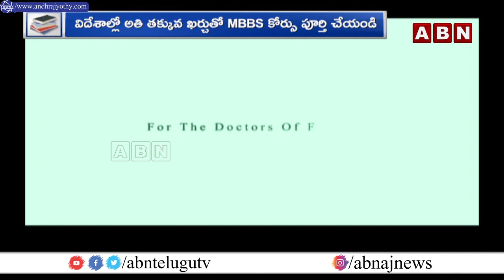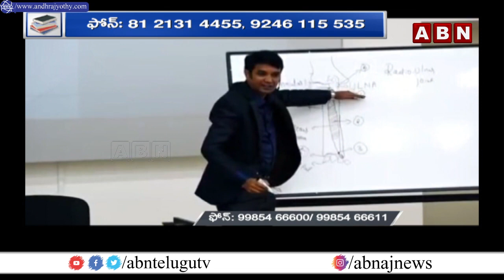ABN Diksuchi || 22-09-2022 || ABN Telugu